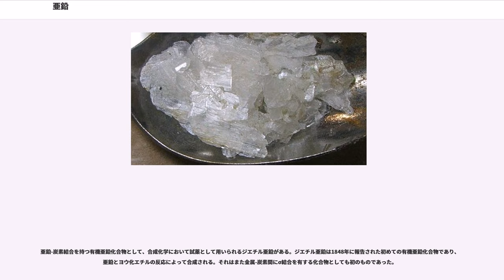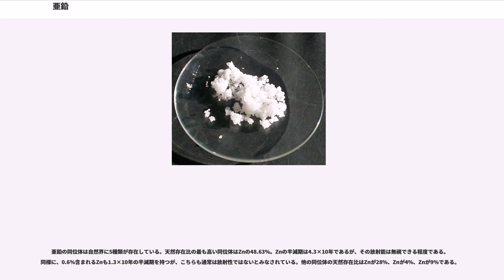亜鉛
亜鉛（あえん、、）は原子番号30の金属元素。元素記号は Zn。亜鉛族元素の一つ。安定な結晶構造は、六方最密充填構造 (HCP) の金属。必須ミネラル（無機質）16種の一つ。

亜鉛は光沢を有し、反磁性を示す青味を帯びた銀白色の金属である。融点は419.5 、沸点は907 と金属としては比較的低い。比重は鉄よりも小さく7.14。常温では脆いが、約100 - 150 の範囲のみで展性、延性に富むようになる。210 を超えると、再び脆性を示すようになる。亜鉛は良好な電気伝導体である。

単体金属の格子定数はa = 265.9 pm、c = 493.7 pm (25 ) で、理想的な六方最密充填構造よりもやや c 軸方向に伸びている。c 軸方向の熱膨張率は a 軸方向の約3.5倍と異方性が強く現れ、線膨張率は a 軸方向（c 軸と垂直）は1.50×10 K、c 軸方向では5.30×10 Kである。亜鉛を曲げると双晶変化によるスズ鳴きが起こる。

亜鉛を含む合金は多く、銅との合金である真鍮がよく知られている。その他の亜鉛と二元合金を形成する金属としては、アルミニウム、アンチモン、ビスマス、金、鉄、鉛、水銀、銀、スズ、マグネシウム、コバルト、ニッケル、テルル、ナトリウムが知られている。亜鉛とジルコニウムは共に強磁性ではないが、その合金ZrZnは35 K以下の温度で強磁性を示す。

亜鉛は周期表の第12族元素に属し、[Ar]3d4sの電子配置を取る。単体亜鉛は中程度の反応性を持つ金属であり、強還元剤として働く。純粋な金属の表面は湿った空気中で錆びてしやすく、最終的には空気中の二酸化炭素との反応によって塩基性炭酸亜鉛からなる灰白色の不動態皮膜が形成される。

亜鉛は空気中で燃焼して明るい青緑色の炎色を発しながら酸化亜鉛のフュームとなる。
亜鉛は酸および塩基と容易に反応し、極めて純度の高い亜鉛では室温において酸とのみ徐々に反応する。塩酸や硫酸のような強酸は不動態皮膜を除去することができるため、不動態が除去された金属表面と継続的に反応して水素を発生させる。希硝酸に溶解させた場合は濃度により、亜酸化窒素、窒素、ヒドロキシルアミンあるいはアンモニウムイオンを生成する。

亜鉛の化学は2価の酸化状態が支配的である。2価の酸化状態にあるとき、亜鉛の電子殻は最外殻の4s軌道の電子が失われた状態となり[Ar]3dの電子配置となる。水溶液中においては主に6配位錯体のの形をとる。亜鉛と塩化亜鉛の混合物を285度以上で揮発させることで、+1価の酸化状態の亜鉛化合物であるZnClが形成される。+1価および+2価以外の酸化状態を取る亜鉛化合物の存在は知られておらず、計算化学による解析からは4価の亜鉛化合物は存在し得ないだろうことが示されている。

亜鉛の化学的性質は錯形成能などの面においては銅やニッケルのような第4周期後半の遷移金属元素に類似しているが、d軌道が満たされている電子配置に起因してその化合物は反磁性を示し、またその多くは無色である。亜鉛とマグネシウムのイオン半径はほぼ同じであるため、同種の陰イオンと形成する塩同士では同じ結晶構造を取り、その他のイオン半径に支配される性質においても多くの場合はマグネシウムのそれと同等である。亜鉛は共有結合性の強い結合を形成し、また窒素や硫黄をドナー原子としてより安定な錯体を形成する傾向がある。亜鉛の錯体は主に4配位もしくは6配位を取るが、5配位の錯体も知られている。

ハロゲンとは室温において乾燥状態では反応しにくいが、水分の存在下で室温でも激しく反応し、硫黄とは高温で硫化物をつくる。一方、水素、炭素および窒素とは高温でも直接は反応しない。

亜鉛の地殻中の存在比はおよそ75から80 ppmと推定されており、その存在比は全元素中24番目である。土壌濃度は5-770 ppm、平均で65 ppmである。海水中にはわずかに30 ppb、大気中には0.1-4 μg/mが含まれる。

亜鉛は通常、銅や鉛などの鉱石中でベースメタルに伴って産出する。亜鉛は親銅元素であり、酸化物よりもむしろ硫化物を形成しやすい性質を有している。このような親銅元素鉱石は、初期の地球大気の還元雰囲気下でマグマオーシャンが凝固し地殻となった際に形成されたものと考えられている。硫化亜鉛からなる閃亜鉛鉱は60-62 %と高濃度に亜鉛を含むため、最も多く採掘されている亜鉛鉱物である。他の亜鉛源となる鉱物としては菱亜鉛鉱、異極鉱、ウルツ鉱、などがある。これらの鉱物はウルツ鉱を除き全て、元の硫化亜鉛鉱物の風化によって二次的に形成された鉱物である。

全世界の亜鉛の資源量はおよそ19-28億トンと見られている。大規模な鉱床はオーストラリア、カナダおよびアメリカにあり、埋蔵量が最も多いのはイランである。亜鉛の可採埋蔵量は、アメリカ地質調査所による2015年における推定において亜鉛純分としておよそ2億3000万トンと見積もられている。有史以来2002年までの間におよそ3億4600万トンの亜鉛が採掘され、うち1億900万トンから3億500万トンの亜鉛が今も使用されていると学者によって推定されている。

亜鉛の沸点が同族のカドミウム、水銀と同様に低いため、酸化亜鉛を木炭などで還元して金属を得ようとしても昇華してしまい煙突の先端で空気中の酸素と反応し酸化物に戻る。この場合、鉱石を還元して生成した蒸気を空気を遮断して冷却しなければ単体は得られない。

亜鉛は少なくとも紀元前4000年から銅との合金である黄銅（真鍮）として用いられて来た。古代ギリシア人はキプロス産の亜鉛化合物について記述している。ローマ征服前のダキア人（現在のルーマニア）は紀元前から金属亜鉛精錬技術に通じていた。ダキア以前に金属亜鉛を得た民族は見つかっていない。ダキア以外のヨーロッパで金属亜鉛を精錬するようになったのは産業革命が始まってからである。

インドでもダキア人とは独立に亜鉛精錬技術を発見し、12世紀にはウールを還元剤として金属亜鉛を得ていた。12世紀から16世紀までに100万トン以上の亜鉛を製造したと考えられている。インドの技術はやがて中国に渡り、16世紀には中国でも亜鉛生産が始まっている。

ヨーロッパ人として金属亜鉛に初めて接したのはポルトガル人だった。ポルトガル人は亜鉛の重要性に気づいておらず、ポルトガル商船を拿捕したオランダ人によってヨーロッパに金属亜鉛が持ち込まれた。1509年にニュルンベルクのエベナーが初めて欧州での金属亜鉛の生産をはじめた。1620年にはヨーロッパで東洋起源の金属亜鉛の販売が始まった。1737年に、中国から亜鉛精錬技術がイギリスに伝わる。1743年、ヨーロッパ初の亜鉛工場が港湾都市ブリストルに建設された。年間生産量は200トンである。同年スウェーデン人のアントン・フォン・シュワープが炭酸亜鉛から亜鉛を蒸留分離することに成功、硫化亜鉛からも抽出できた。これはイギリス人の製法とは独立である。1746年、ドイツ人アンドレアス・マルクグラーフは他の2国とは独立に金属亜鉛を得る。コークスと酸化亜鉛を加熱する際、空気を断つことが成功につながった。結局、マルクグラーフの手法が金属亜鉛の大規模生産へとつながっていく。このため、マルクグラーフこそが亜鉛の発見者であると位置づけられることがある。1798年に水平レトルト精錬法という、耐火性容器に石炭と亜鉛鉱石を入れて加熱し、亜鉛を蒸留精錬する方法による精錬工場が建設された。当初、鉛製造工業の副産物として得られていた亜鉛の表面は平滑ではなく、櫛の歯 (Zinken) のような筋状になっていたので、Zinkと呼ばれるようになった。

日本では真鍮を意味する鍮石という言葉は天平年間から記録があり、文禄年間には真鍮という名称に変化している。その当時すなわち16世紀終わり頃、亜鉛は中国名で倭鉛と呼ばれ、ポルトガルではツタンナガ (Tutanaga) といったが、これを日本ではトタン（吐丹）と呼んだ。また亜鉛という言葉は1713年（正徳3年）に『和漢三才図会』に記録されたのが最初であるとされる。従来、日本では真鍮は江戸時代になって普及したと考えられてい...